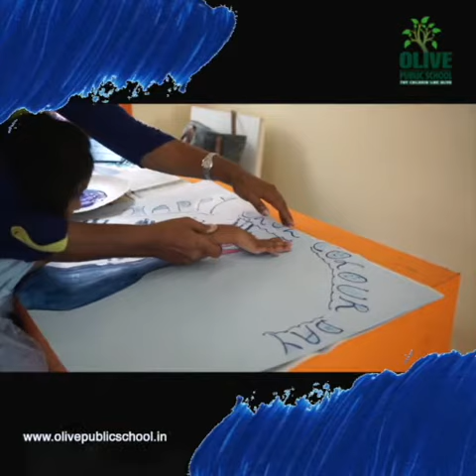Happy blue day - Blue is the colour of the sky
"Blue is the colour of the sky - The limit of our imagination and the beginning of our dreams" Kindergarden, Grade 1 and 2 Olivians celebrated blue day on August 25th 2022. Children learnt about the colour blue based on various themes and had fun filled activities to enrich the colour "blue". Happy blue day.